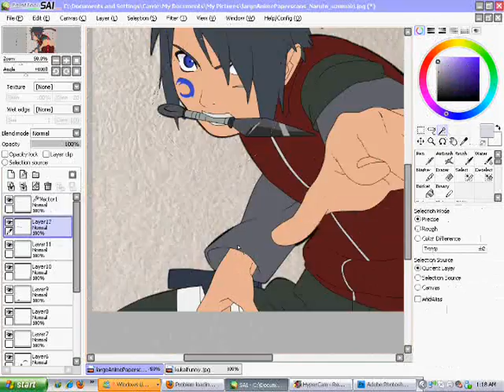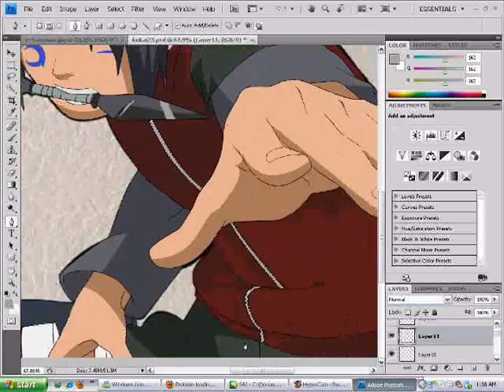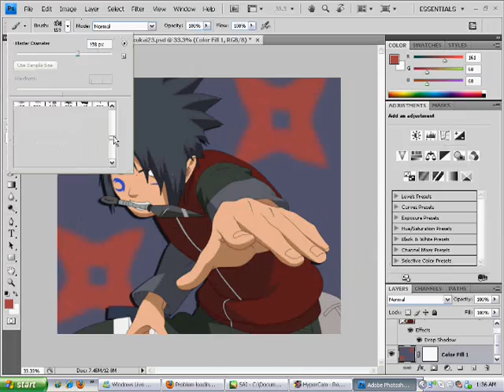Editing Kukai Namaru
oh ya